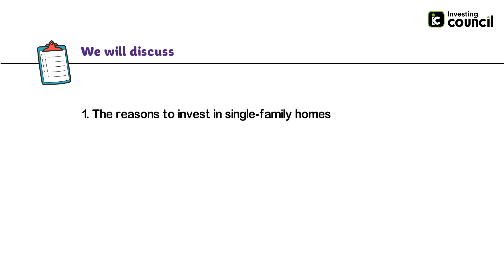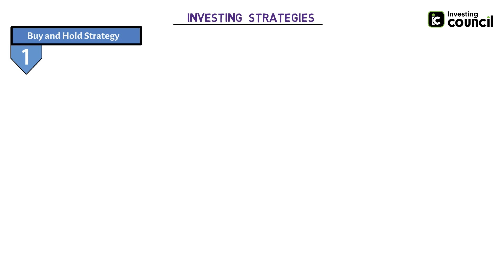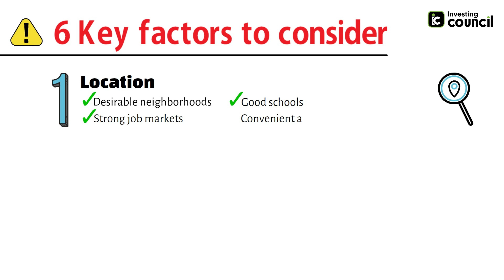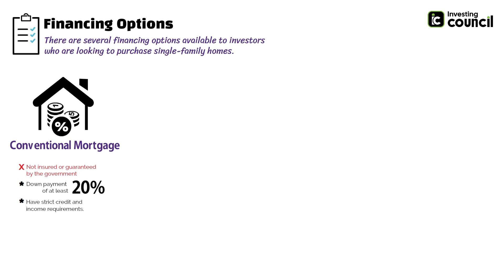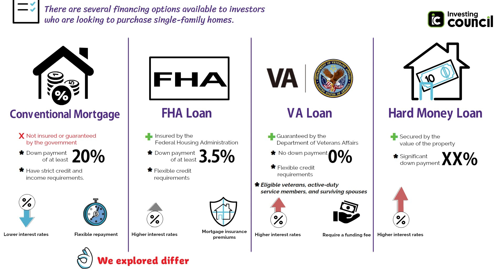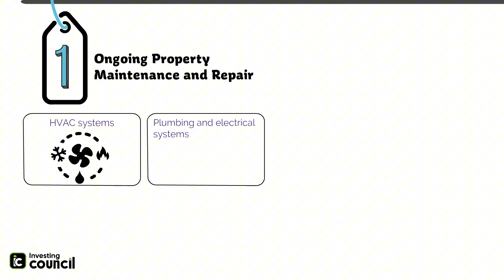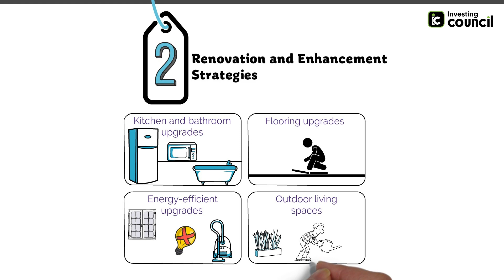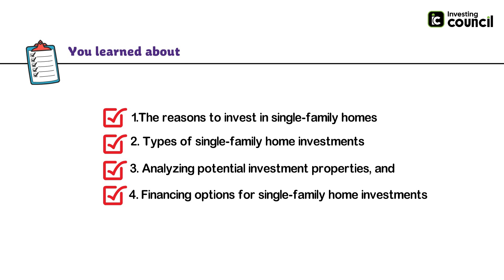SINGLE FAMILY HOMES: How Investing in Single Family Home Works? Is it a Good Investment in 2024?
Are single-family homes good investments? In this video, you will learn the pros, cons, rental income, appreciation, financing, and more in Single-Family Homes. This also help you learn to decide if single-family homes are right for your real estate portfolio.  Learning the key factors to consider before buying is crucial.

Are you curious about investing in single family homes in 2024? Look no further! Our latest video, "SINGLE FAMILY HOMES: How Investing in Single Family Home Works? Is it a Good Investment in 2024?" dives into the essentials of single family home investing. Whether you're a first-time buyer or a seasoned real estate investor, this video is your go-to guide for understanding the ins and outs of the single family house market.

In this video, we break down the key aspects of single family homes. You'll discover why single family home investing is a smart choice in the current real estate landscape. If you're contemplating buying a home, especially a single family house, our expert insights will provide you with the knowledge to make an informed decision.

✅ Get the knowledge you need for successful real estate investing!

Video Chapters:
0:00 - What is Single-Family Home?
1:08 - Why Invest in Single-Family Homes
2:27 - Single-Family Homes Investment Strategy
2:32 - Strategy #1: Buy and Hold
2:59 - Strategy #2: Fix and Flip
3:17 - Strategy #3: Turnkey Properties
3:34 - Strategy #4: Vacation Rental Properties
4:03 - The Key Factors of Successful Property Analysis
4:18 - Factor #1: Location
4:38 - Factor #2: Market Trends
4:54 - Factor #3: Property Condition
5:15 - Factor #4: Rental Income
5:36 - Factor #5: Rental Income Expenses
5:57 - Factor #6: Financing Options
8:04 - Financing Options for Single-Family Home Investments
6:34 - Option #1: Conventional Mortgage
6:56 - Option #2: FHA Loan
7:20 - Option #3: VA Loan
7:43 - Option #4: Hard Money Loan
8:15 - Key Considerations for Rental Property Management
9:40 - Maintaining and Enhancing Your Investment Property
10:11 - Ongoing Property Maintenance and Repair
11:05 - Renovation and Enhancement Strategies
11:59 - Improving Property Value
12:36 - Summary in Investing in Single-Family Homes